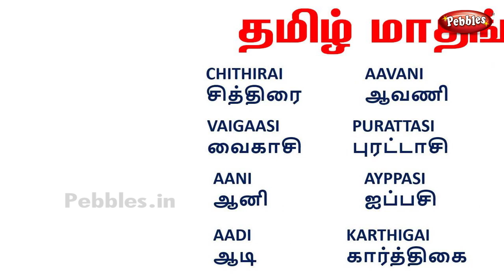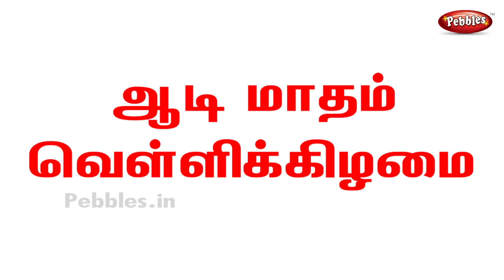ஆனந்த வாழ்வு தரும் ஆடி மாதம் | Importance of Aadi month | Aadi Month Special in Tamil 2021